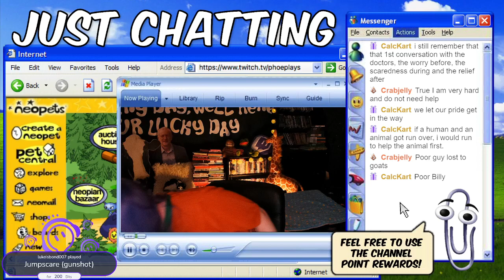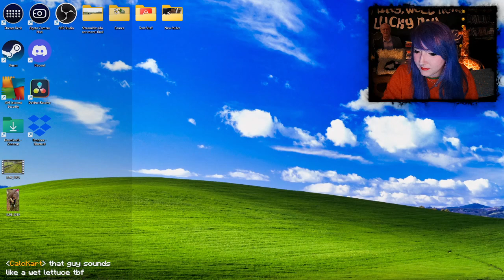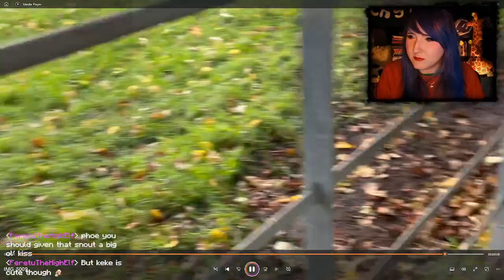This pig tried to eat me